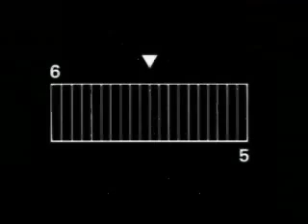Kingkong Robot by Double A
Launched : Malaysia, Taiwan , China , Vietnam , Hongkong , Korea , Singapore , Thailand , Cambodia